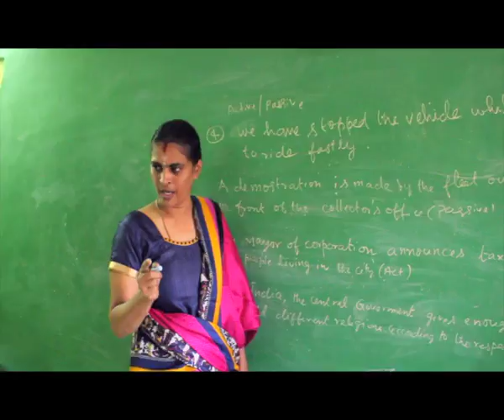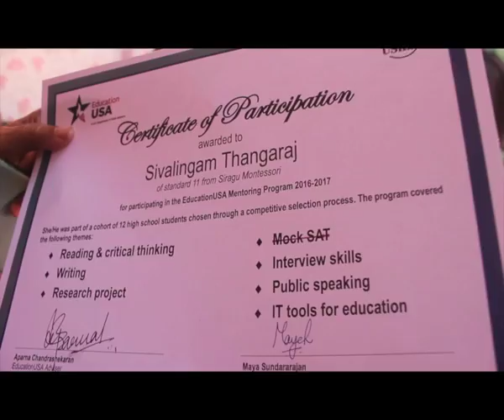Dr. Uma Muthuram - Suyam Charitable Trust